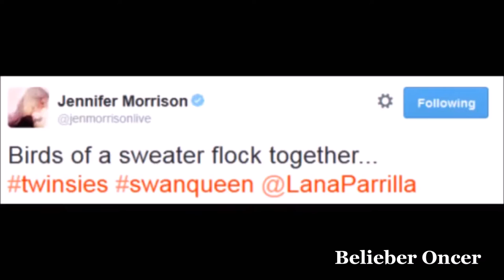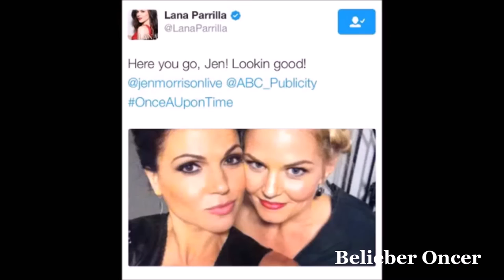Jennifer Morrison and Lana Parilla - Secret Love Song